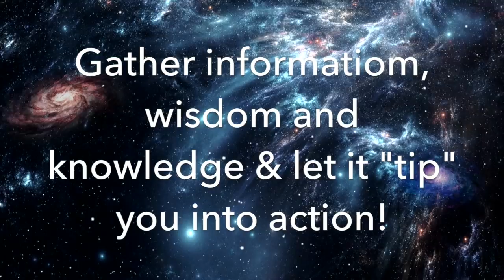Motivational Minutes: The Information Tipping Point